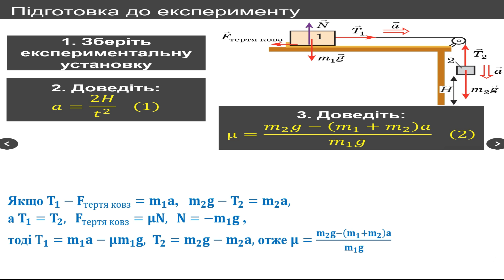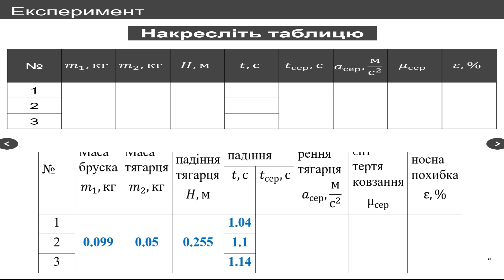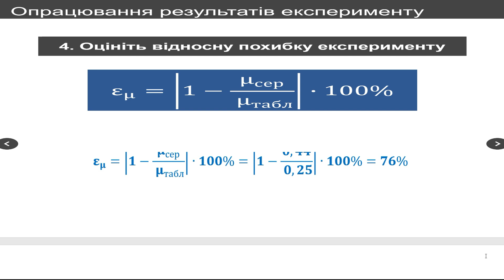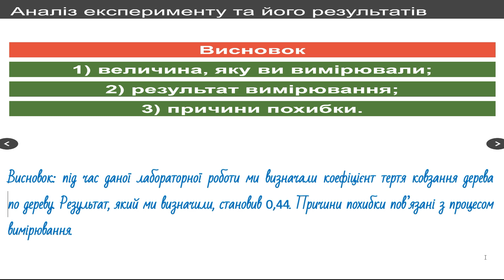ГДЗ, 10 клас, лабораторна робота №3. Дослідження руху зв’язаних тіл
Дослідження руху зв’язаних тіл.
Мета: визначити коефіцієнт тертя ковзання дерева по дереву.
Обладнання: лінійка, терези з тягарцями (або динамометр), секундомір, дерев’яна поверхня, дерев’яний брусок, нерухомий блок, важок масою 100 г, міцна нитка завдовжки 1,5–2 м.